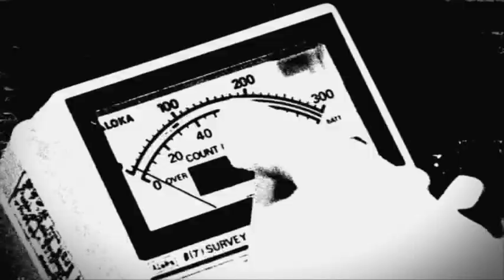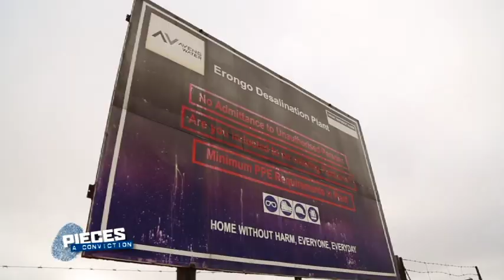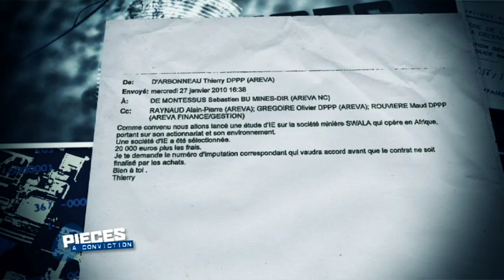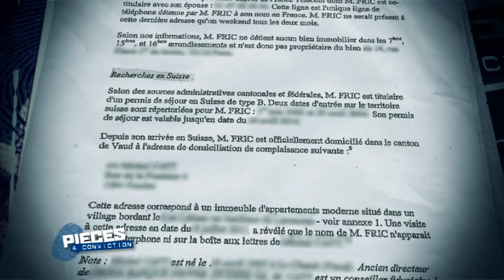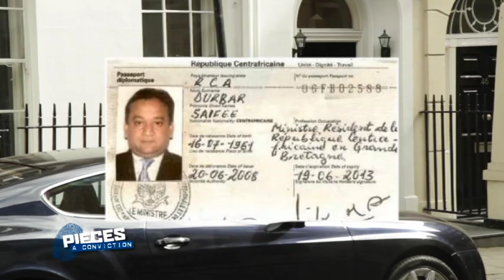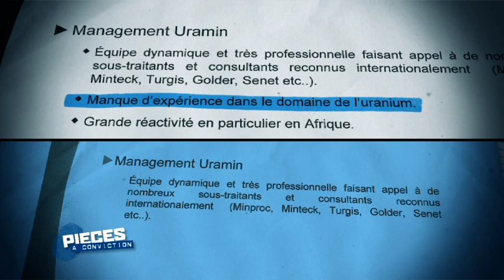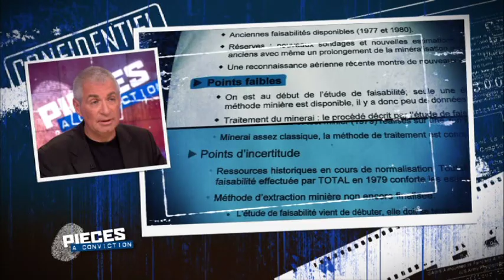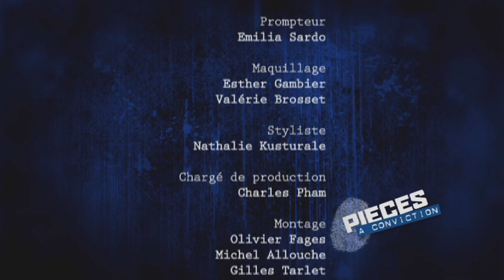Pièce à conviction - Affaire Areva Uramin 3 milliards en fumée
En 2007, Areva, leader mondial du nucléaire civil, achète Uramin, une petite société minière canadienne, pour 1,8 milliard d'euros. Mais rapidement, les gisements, situés notamment en Namibie et en République centrafricaine, se révèlent inexploitables. Depuis avril 2014, la justice enquête sur cette affaire et sur les 3 milliards d'euros investis par Areva, une entreprise détenue à 87% par l'Etat. Les investigations doivent permettre d'identifier les responsables de ce fiasco, mais aussi de déterminer si cet argent a été détourné. En outre, quel a été le rôle d'Anne Lauvergeon, l'ancienne patronne d'Areva ? Et celui de l'Etat ? En plateau, l'enquête est suivie d'un débat animé par Patricia Loison.

Documentaire réalisé par Pascal Henry
Reportage Monter par Vincent Liger
Pièces à conviction, France 3